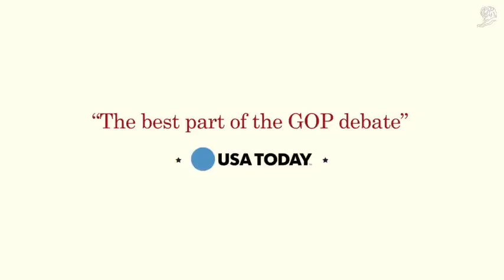HOUSE OF CARDS FU 2016 - case study